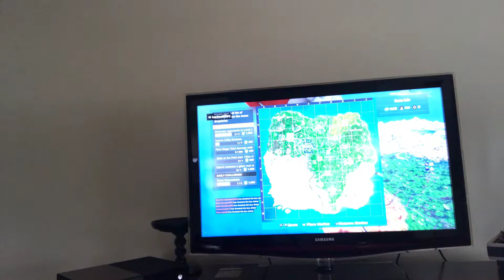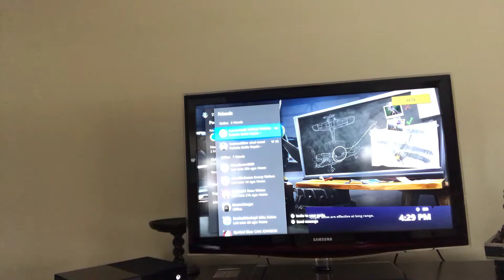Full out noob